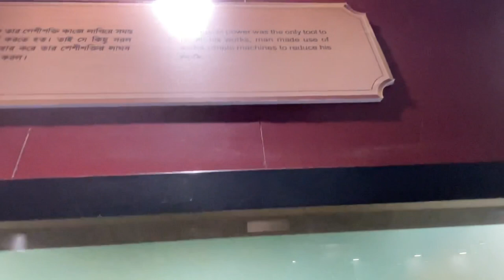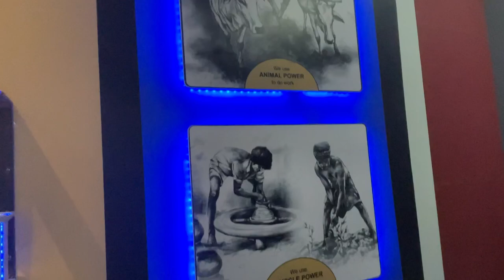Kolkata diaries// 2 days vlog// Church Family //